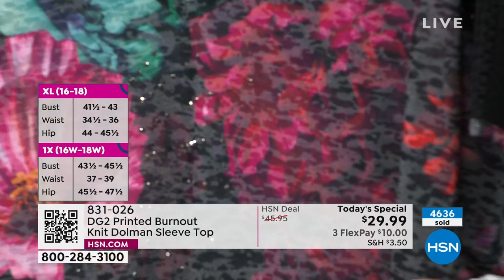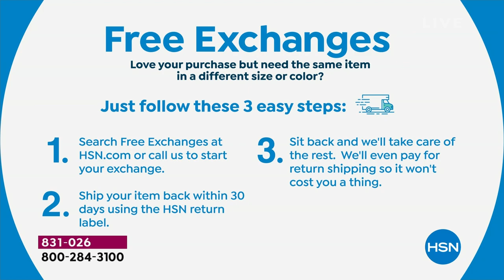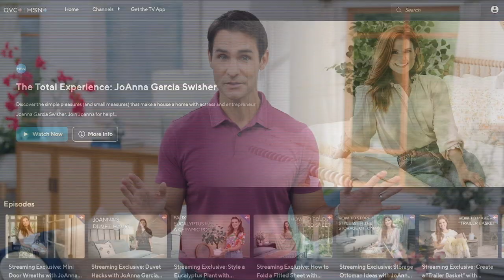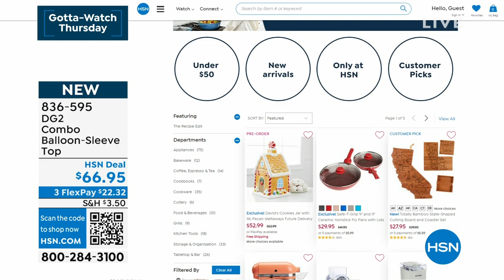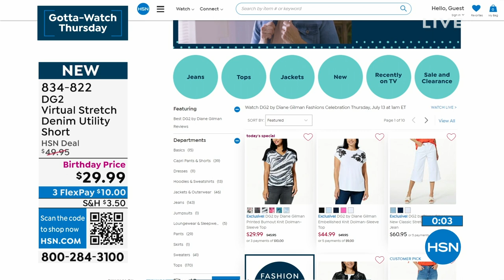HSN | DG2 by Diane Gilman Fashions Celebration 07.13.2023 - 01 AM